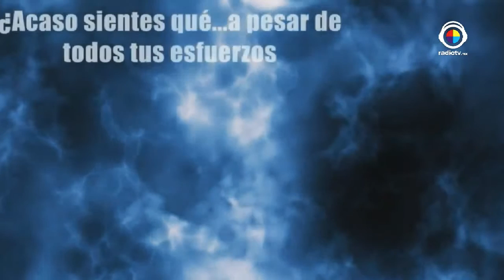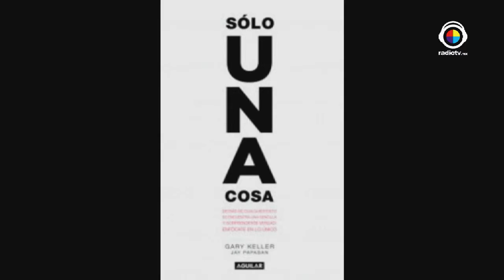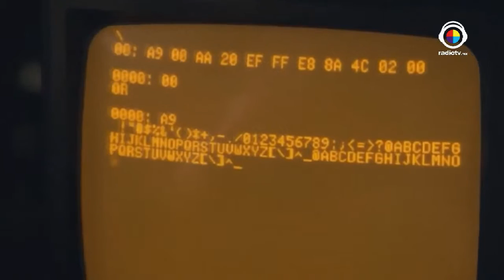Coaching al desnudo | Negocios con valor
Julio y Lzzy nos dicen como darle un verdadero valor a los negocios.